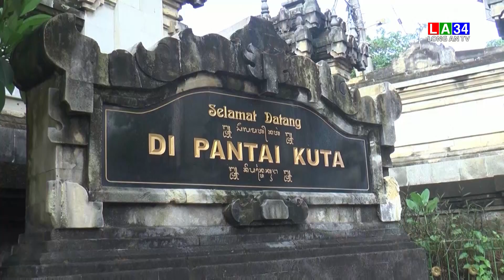Bản tin Thời sự sáng 28/9/2021 I LONG AN TV